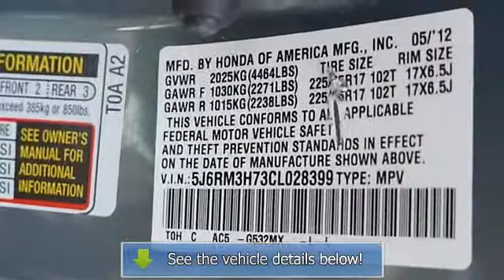2012 Honda CR-V - Markley Motors - Fort Collins, CO 80525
Markley Motors
3401 S College Ave

For Sale: 2012 Honda CR-V
VIN: 5J6RM3H73CL028399
Engine: 4 Cylinder Engine 2.4L/144
Drivetrain: Front Wheel Drive
Transmission: 5-Speed A/T
Mileage: 16,285
Color: Opal Sage Metallic (exterior) Beige (interior)

Features:
Two Thousand Twelve Honda CR-V Sport Utility. This vehicle features the following equipment: 5-Speed A/T, 4 Cylinder Engine 2.4L/144, Front Wheel Drive, 4.44 Axle Ratio, 17'' x 6.5'' Alloy Wheels, Heated Reclining Front Bucket Seats, Leather-Trimmed Seats, Radio: A M/FM/CD Audio System w/XM Radio, 4-Wheel Disc Brakes, Air Conditioning, Electronic Stability Control, Front bucket seats, Leather Shift Knob, Tachometer, Anti-lock Brake System brakes